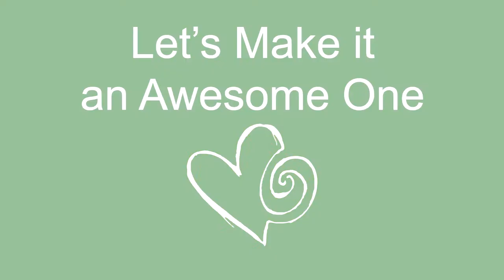Materialism is Not Bad - Here's why! (attachment to things)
We might feel wrong for feeling attached to material objects; things like a bicycle, a car, or a piece of jewelry. The reason for thinking that material attachment (materialism) is bad might be that spiritual traditions sometimes seem to tell us so.

In this video, however, I show how spirituality could also frame materiality as a part of God, as thus not something to try to transcend. This will help to not repress our feelings of joy or grief around material objects, but rather let them be and honor all of ourselves, including our materialism/attachment to objects.

Video music: Lag by Royalty Freak Music
Outro: Wings by Nicolai Heidlas

x Arial
InevitableBliss(dot)com